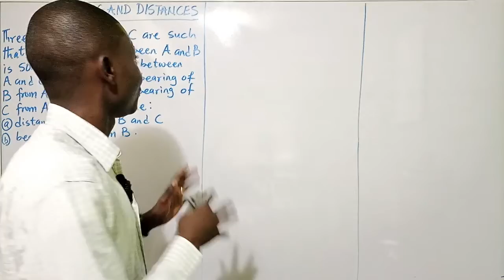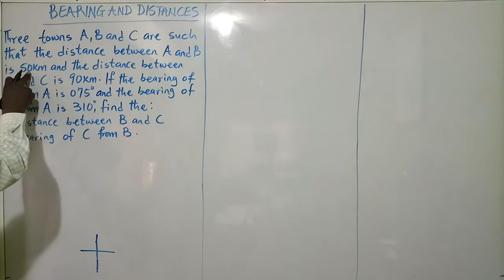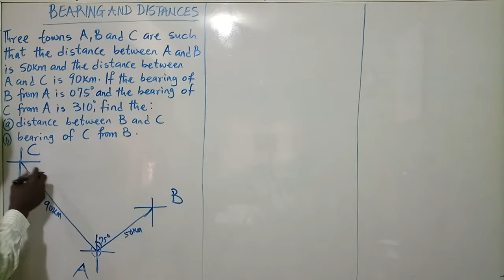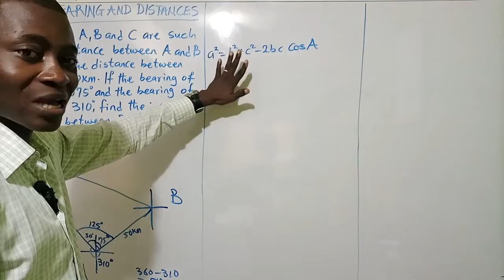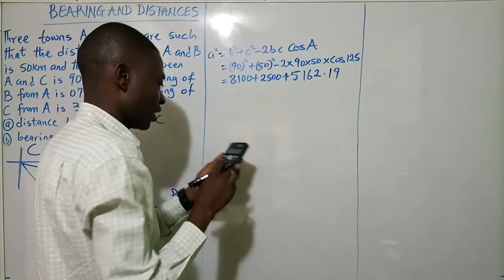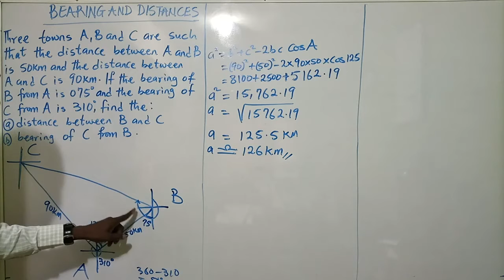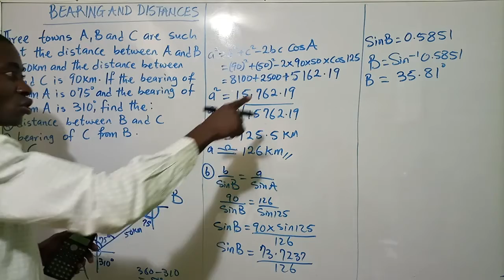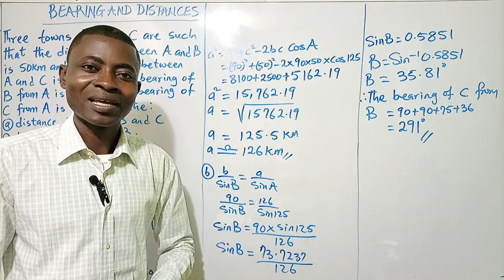Joshua Okwuwe Online Maths - BEARING AND DISTANCES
Where you told that bearing and distance as a topic in Mathematics is difficult? You've been lied to. Watch this video to the end and you will agree with me that it's rather very simple. Enjoy watching.